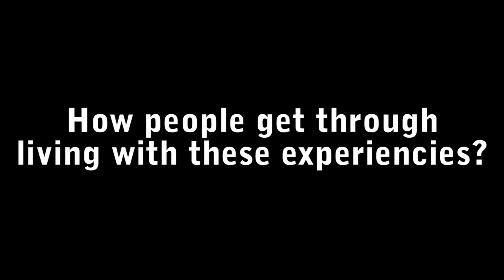El sentido de la locura: el significado de la esquizofrenia | John Read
«El sentido de la locura» analiza esa experiencia que solemos denominar locura, esquizofrenia o psicosis, la cual se halla presente en todas las sociedades y, hasta donde alcanza nuestro conocimiento, en todas las épocas, ya que la tendencia de la mente a desviarse de lo que una sociedad determinada considera «normal» y aceptable, junto con la propensión del resto de los miembros de dicha sociedad a sancionar estas desviaciones, es uno de los aspectos centrales de la naturaleza humana.

La obra de John Read es una lectura esencial para los profesionales de la salud mental, así como para los pacientes y para sus familiares.

00:00 Introducción
00:21 ¿Por qué trabajar con personas con trastornos mentales?
02:00 ¿Qué es la locura?
7:26 Locura vs. Esquizofrenia
12:38 Tratamiento: ¿terapia o medicación?
18:08 ¿Cómo seguir adelante con estas experiencias?
19:41 ¿Qué progresos se están haciendo en este área?

Entrevista al Dr. John Read, psicólogo clínico con más de 20 años trabajando con pacientes esquizofrénicos, con síntomas de locura y alucinaciones. Una voz crítica con el actual sistema psiquiátrico de salud mental y que, desde su basta experiencia, aporta nuevas alternativas humanas y alejadas  para tratar a los pacientes.